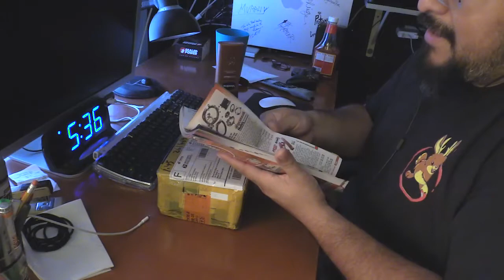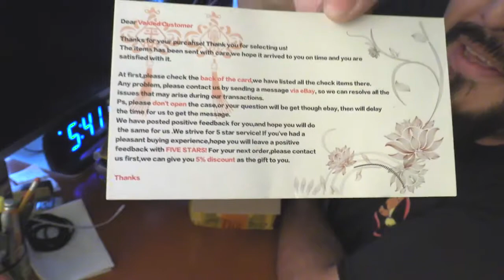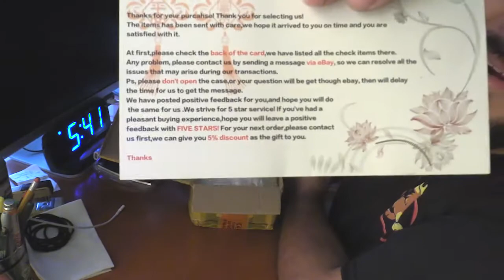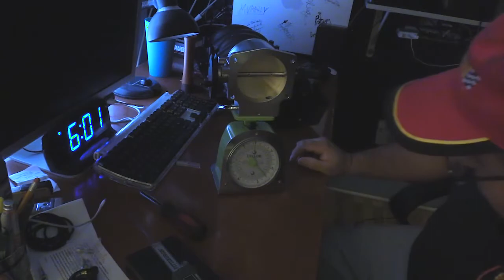LSx China eBay Throttle Body, Unboxing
I unbox a brand new LSx, LS2, LS3, LS7 92mmThrottle body from eBay that was shipped from china that I got for just over $100.

Is it cheaply made?
What does it come with?

I'm surprised by the initial quality of it. You might be too.

Only until I get my LS2/LQ4 6.0L engine running will I know the real quality behind this China eBay throttle body.

This is the buyer I bought the throttle body.

1/3/17 engine now runs with throttle body I did away with the supplied TPS and Idle air valve that came in the box and went with factory OE sensors. They seemed to work better and also I didn't have to re-clock the TPS sensor as some people have done. Due to the camshaft, I did have to adjust the throttle stop, I had to open the blade up just a bit but that was no issue. I would recommend these throttle bodies if you are on a tight budget or just think that the current catalog selection is just way over priced.